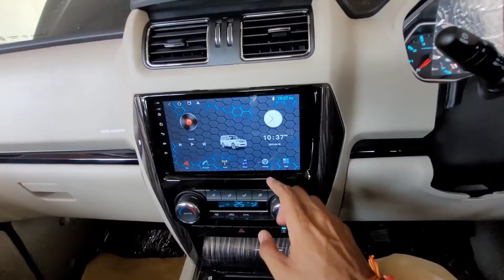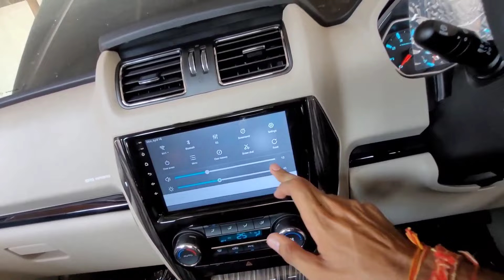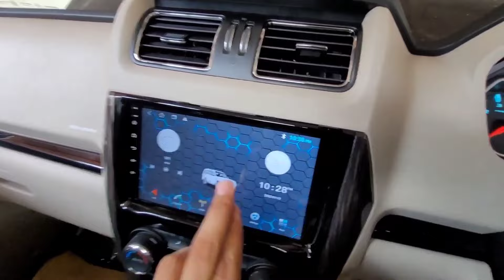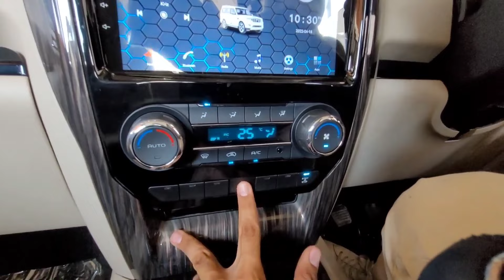Scorpio Classic 2023 New Model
2023 Mahindra Scorpio Classic Review

Scorpio Classic
Mahindra Scorpio Classic
New Scorpio
New Mahindra Scorpio S11
Scorpio 2023